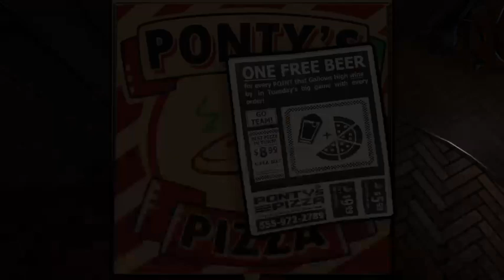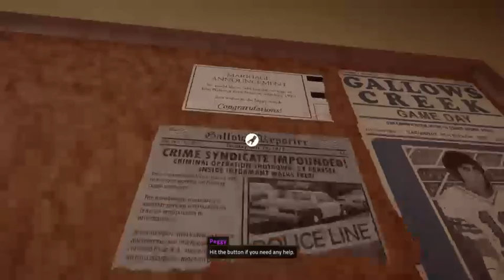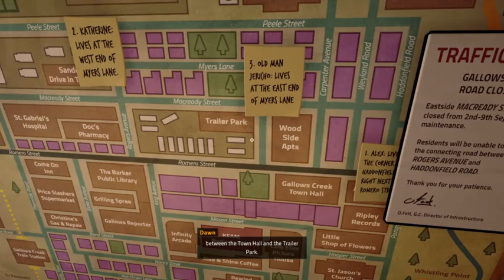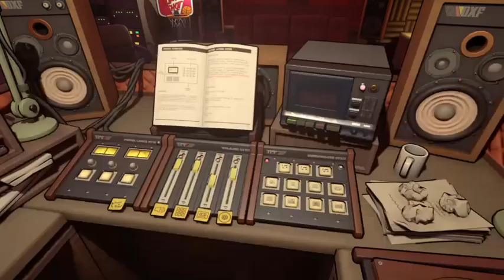Saving Everyone In Killer Frequency (Part 2)